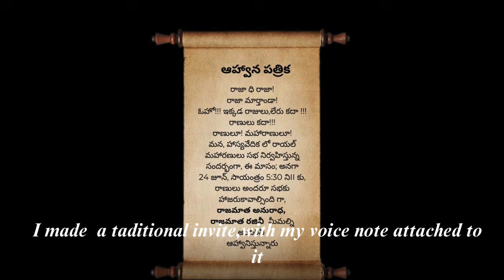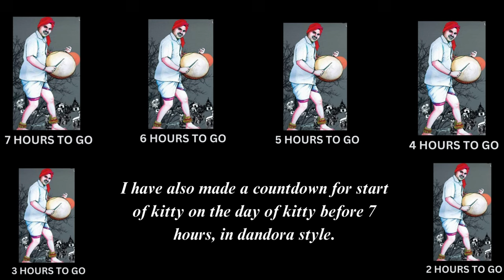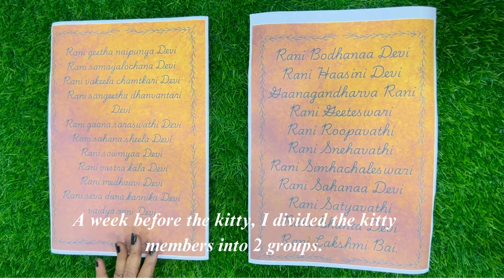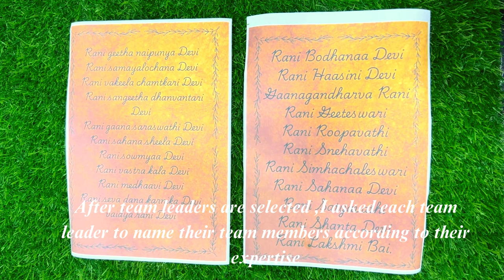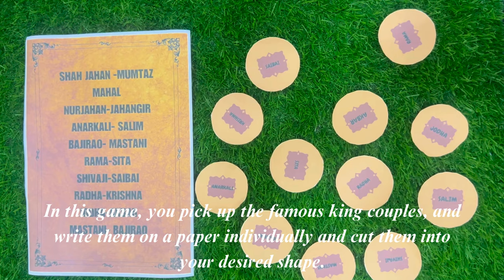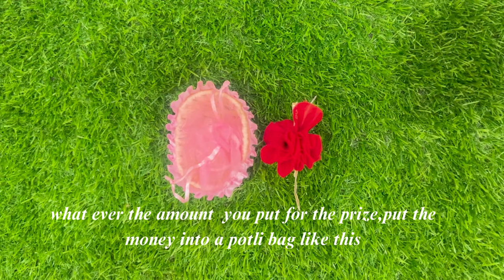Kitty party theme idea| Royal maharani theme|by Anuradha Kancherla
Here I am sharing a , kitty party theme idea. designs used in video are given below as pdf